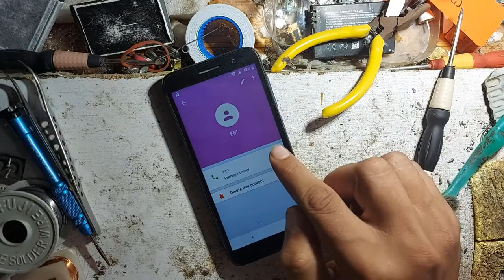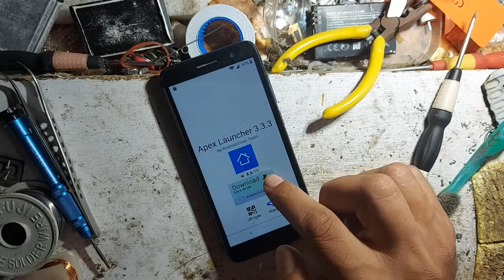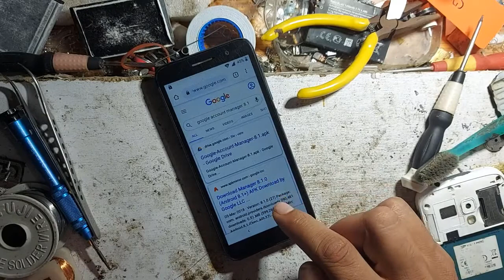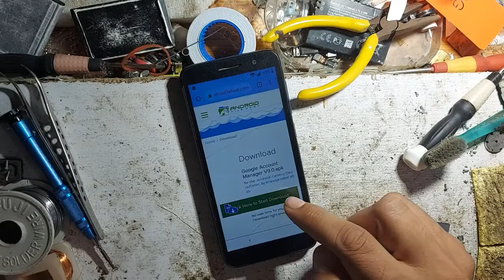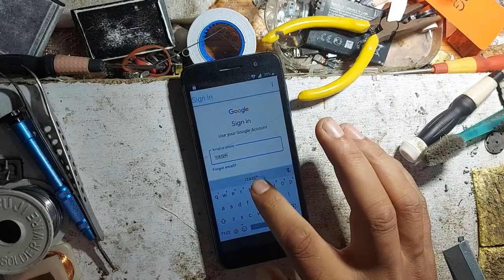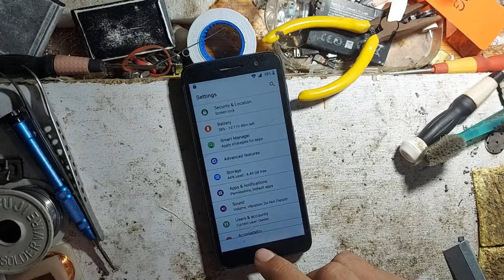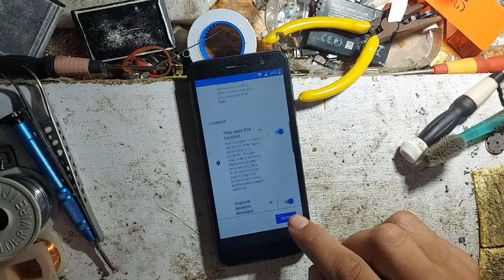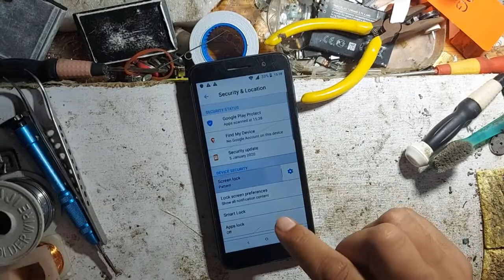Alcatel 1 frp bypass 8.1.0 without pc | Alcatel 5033D frp bypass 8.1.0 izaz mobile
Alcatel 1 frp bypass 8.1.0 without pc
Alcatel 5033d frp bypass 8.1.0